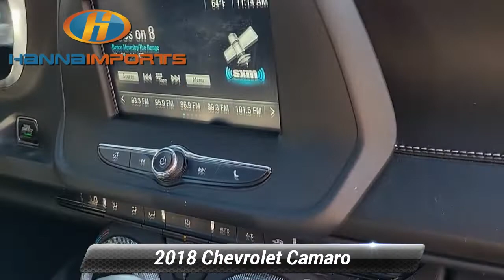Used 2018 Chevrolet Camaro 1LT, Raleigh, NC 3014549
Hanna Imports

Bluetooth Keyless Entry *Multi Point Inspection* Camaro 1LT Preferred Equipment Group 1LT.*br*CARFAX One-Owner. 2018 Chevrolet Camaro 1LT Nightfall Gray Metallic 22/31 City/Highway MPG What makes us different? We specialize in hand selecting our pre-owned inventory and providing an amazing array of vehicles on our lot here in Raleigh NC. We keep about 1000+ cars on the lot at any given time and find that being priced aggressively upfront allows us to save time complete the deal process and keep the best inventory possible. The price you see is our very best price! All of our vehicles are priced below market value. We provide a hassle-free buying experience. Preferred Equipment Group 1LT Camaro 1LT 18* Silver-Painted Aluminum Wheels 2 USB Ports & Auxiliary Input Jack 4-Wheel Disc Brakes 6 Speakers 6-Speaker Audio System Feature 6-Way Power Front Passenger Seat Adjuster 8-Way Power Driver Seat Adjuster ABS brakes Air Conditioning Alloy wheels AM/FM radio: SiriusXM Apple CarPlay/Android Auto Automatic temperature control Brake assist Bumpers: body-color Cloth Seat Trim Compass Delay-off headlights Driver door bin Driver vanity mirror Dual front impact airbags Dual front side impact airbags Electronic Stability Control Emergency communication system: OnStar Guidance Exterior Parking Camera Rear Four wheel independent suspension Front anti-roll bar Front Bucket Seats Front Center Armrest Front fog lights Front License Plate Bracket Front reading lights Front Sport Bucket Seats Fully automatic headlights Illuminated entry Knee airbag Leather Shift Knob Low tire pressure warning Occupant sensing airbag Overhead airbag Panic alarm Passenger door bin Passenger vanity mirror Power door mirrors Power driver seat Power passenger seat Power steering Power windows Premium audio system: Chevrolet MyLink Radio data system Radio: AM/FM w/Chevrolet MyLink Rear anti-roll bar Rear window defroster Remote keyless entry Security system SiriusXM Satellite Radio Speed control Speed-sensing steering Steering wheel mounted audio controls Tachometer Telescoping steering wheel Tilt steering wheel Tire Inflation Kit Traction control Trip computer Variably intermittent wipers Voltmeter and Wheels: 20* 5-Spoke Low Gloss Black-Painted Alum. Awards:*br*  * Car and Driver 10 Best Cars   * JD Power Dependability Study   * 2018 KBB.com 10 Best Used Sports Cars Under $30000   * 2018 KBB.com 5-Year Cost to Own Awards   * 2018 KBB.com 10 Coolest Cars Under $25000   * 2018 KBB.com 10 Most Awarded Brands*br*Car and Driver January 2017.

[RLVID:1866:bcf741f02fe883b7:a703e0717b18ec69:1]